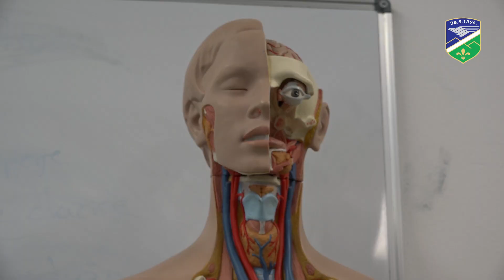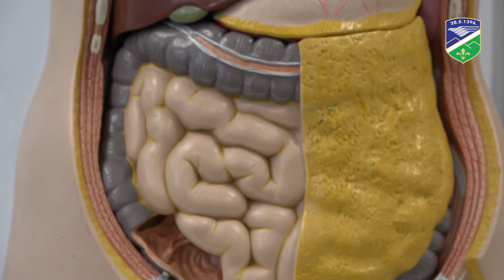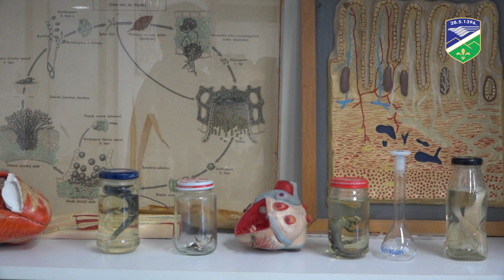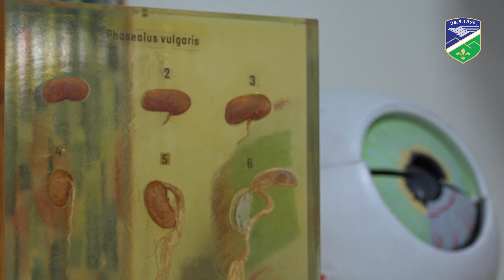Tutinski gimnazijalci briljirali na Okružnom takmičenju iz biologije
Na nedavno održanom Okružnom takmičenju iz biologije, tutinski gimnazijalci postigli su značajne rezulate i time pokazali da se znanje i upornost isplati.
Emira Mecinovića, Ismaila Dupljaka, Nejru Jusufović i Emraha Lekovića očekuje Republičko takmičenje za koje se aktivno pripremaju sa željom da se vrate sa još boljim rezultatima.